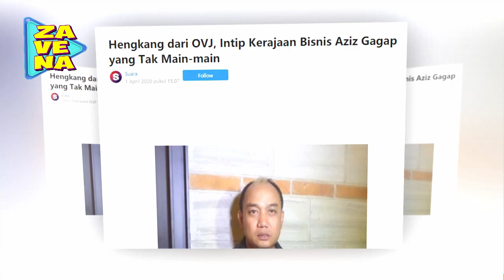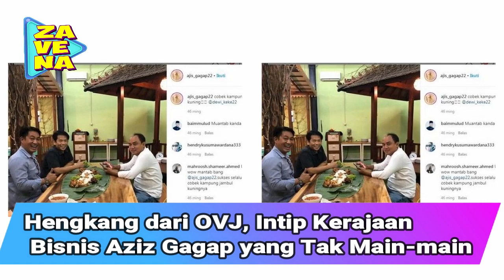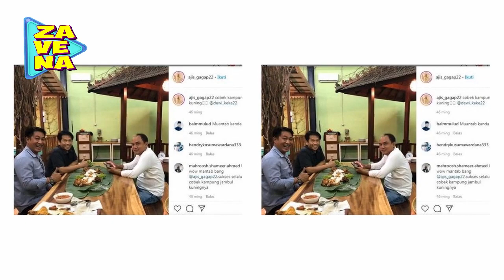Hengkang dari OVJ, Intip Kerajaan Bisnis Aziz Gagap yang Tak Main main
AzisGagap Terima kasih sudah berkunjung ke Channel Zavena, Portal gosip yang paling up to date.